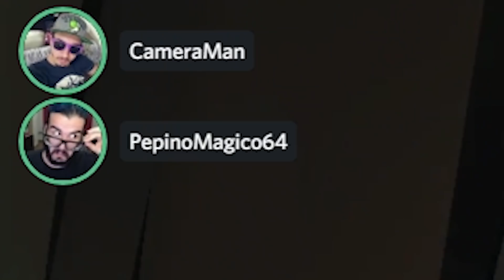O TIME DAS GATINHAS! - Identity V em call com As Gatinhas